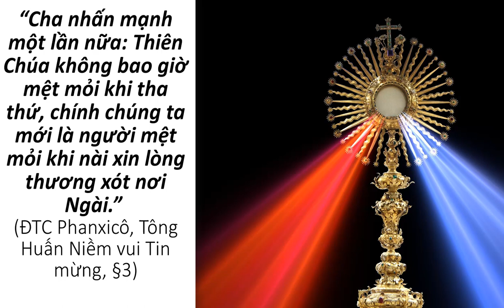Cầu nguyện cùng Đức Giáo Hoàng ngày 24.4.2022 - Tông đồ cầu nguyện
Music_Pastorale - Joel Cummins
Hình ảnh được cung cấp bởi Ryszard Porzynski từ Pixabay
Photo by Alonso Reyes on Unsplash
Photo by CDC on Unsplash
Photo by Robert Thiemann on Unsplash
Hình ảnh được cung cấp bởi David Eucaristía từ Pixabay
Hình ảnh được cung cấp bởi Sabine van Erp từ Pixabay
Hình ảnh được cung cấp bởi klimkin từ Pixabay
Hình ảnh được cung cấp bởi djedj từ Pixabay